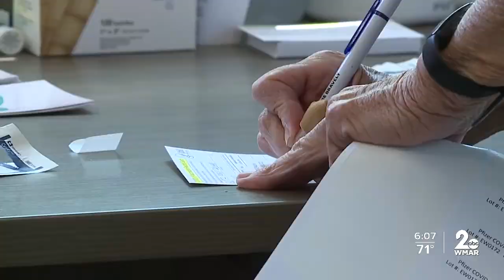Pfizer vaccine now available to children 12-15 in Maryland